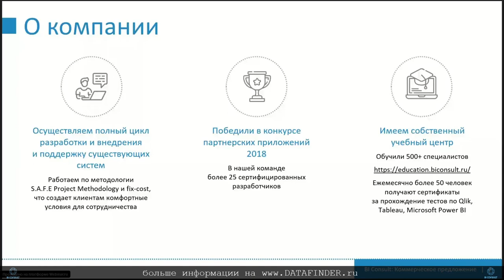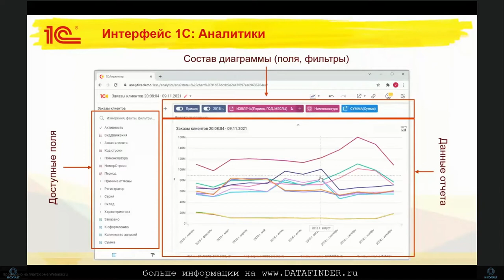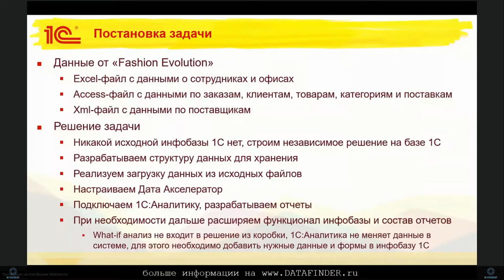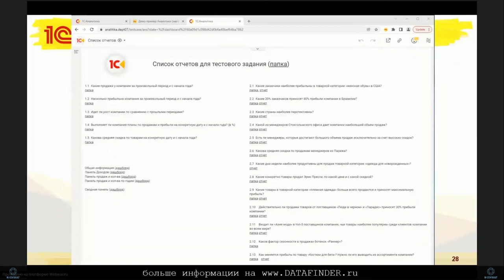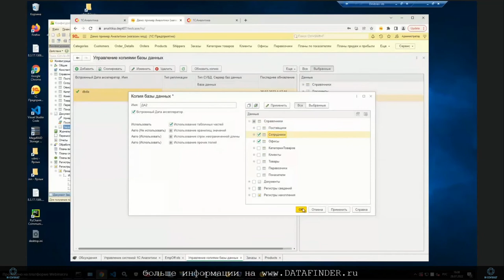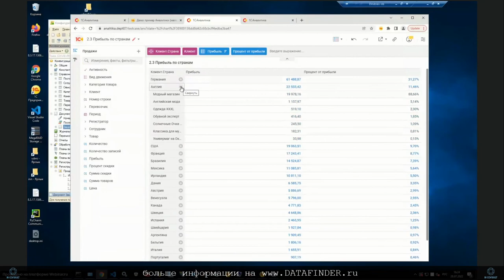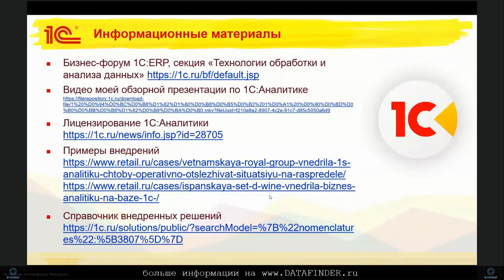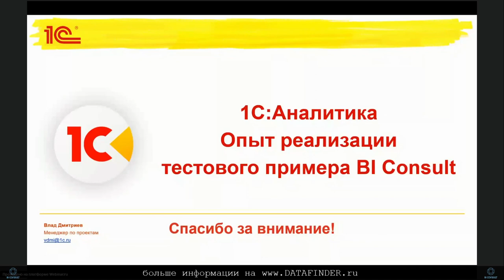Тест-драйв российской BI #10 1C Аналитика, BI 1С Аналитика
1С:Аналитика — это BI-система, которая поможет вам в работе с аналитическими данными и отлично подойдет для управленческого учета.

На вебинаре познакомим с компонентами и архитектурой 1С:Аналитика и детально разберём решение реального кейса:
- 1С:Аналитика, BI-компонент решений на базе платформы "1С:Предприятие 8"
- Подготовка и настройка ETL на платформе "1С:Предприятие 8": загрузка данных, построение модели.
- Подключение к данным in-memory ROLAP сервера Дата акселератор и визуального BI-интерфейса 1С:Аналитики.
- Создание и настройка отчетов, возможности визуализации данных.
- Интеграция с платформой 1С и возможности дальнейшей доработки и расширения аналитического решения

1с,
1с 8.3,
1с бухгалтерия,
1с зуп,
1с фреш,
1с 8,
1с документы,
1с предприятие,
счет в 1с,
1с учет,
форма 1с,
где в 1с,
1с скачать,
1с товары,
программа 1с,
запросы 1с,
данные 1с,
проводки в 1с,
1с зуп 8.3,
база 1с,
отчеты в 1с,
1с сотрудник,
настройка 1с,
1с программно,
1с значение,
1с управление,
ошибки 1с,
1с строка,
1с розница,
1с кабинет,
1с личный,
1с найти,
1с ут,
1с зарплата,
как в 1с бухгалтерия 8.3,
1с личный кабинет,
1с год,
1с 3,
1с добавить,
как в 1с сделать,
курсы 1с,
1с файл,
1с вход,
1с erp,
настрою 1с,
настроенная 1с,
посмотрите 1с,
код 1с,
1с договоры,
1с торговля,
1c,
1c ru,
1c фреш,
1c 8.3,
1c erp,
1c скачать,
https 1c,
1c 8,
https 1c ru,
http 1c,
1c users,
1c ошибки,
1c предприятие,
1c бухгалтерия,
c 1c,
1c bitrix,
http 1c ru,
its 1c ru,
файл 1c,
1c купить,
1c 1,
1c документы,
1c данные,
portal 1c,
1c v8,
1c база,
1с 1c,
1c 3,
1c сервер,
1c настройка,
1c monitoring,
monitor 1c,
1c запросы,
1c управление,
server 1c,
1c интерес,
users 1c v8,
com 1c,
программа 1c,
отчеты в 1с,
отчет в 1с 8.3,
1с бухгалтерия отчет,
авансовый отчет в 1с,
отчеты в 1с зуп,
1с 8 отчет,
1с внешний отчет,
отчеты в 1с бухгалтерия 8.3,
как сформировать отчет в 1с,
как сделать отчет в 1с,
1с форма отчета,
авансовый отчет в 1с 8.3,
1с ут отчеты,
отчет комиссионера в 1с,
1с отчет фсс,
розничный отчет в 1с,
1с предприятие отчеты,
1с зуп 8.3 отчеты,
отчет о розничных продажах в 1с,
1с варианты отчетов,
какие отчеты в 1с,
добавить отчет в 1с,
1с отчет программно,
1с отчет сзв,
отчет ндфл в 1с,
отчет по продажам в 1с,
1с отчеты по товарам,
настройка отчетов в 1с,
1с розница отчеты,
1с вывести отчет,
1с бухгалтерия авансовый отчет,
1с отчет 6 ндфл,
отчет ндс в 1с,
отчет о продажах в 1с 8.3,
универсальный отчет в 1с,
отчет скд в 1с,
найти отчет 1с,
отчет прибыли 1с,
1с отчеты период,
программа 1с отчеты,
1с склад отчеты,
данные в 1с отчет,
1с отчет услуги,
отчет производства 1с,
как настроить отчет в 1с,
1с унф отчеты,
параметры отчета 1с,
1с отчет 4 фсс,
1с отчет сзв тд,
отчет 1с упп,